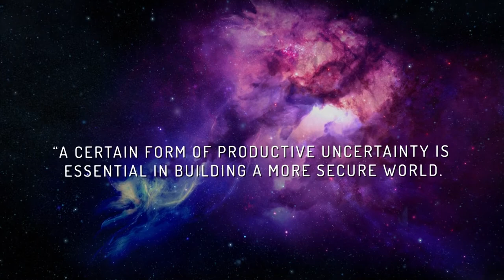VeerStichting 2014 | Bevrijd van Zekerheid | Fanie Du Toit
Fanie Du Toit is directeur van het Zuid-Afrikaanse instituut voor Justice and Reconciliation. Dit instituut is opgericht na het grote succes van de verzoeningscommissies in de nasleep van het apartheidsregime. Het instituut heeft zich ten doel gesteld om gerechtigheid en verzoening in conflictgebieden te bewerkstelligen. Dit doen ze door mensen in verscheurde samenleving samen te brengen en gerechtigheid te zoeken, vaak buiten geijkt juridische raamwerken. Meneer Du Toit heeft op het symposium verteld hoe het loslaten van de strikte opvatting van rechtszekerheid soms veel effectiever en rechtvaardiger kan zijn dan wordt gedacht.